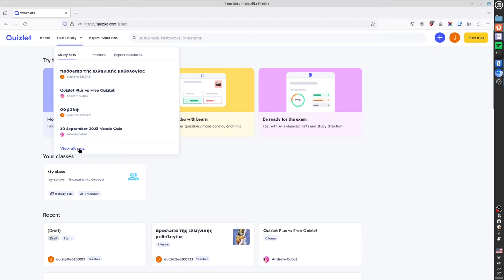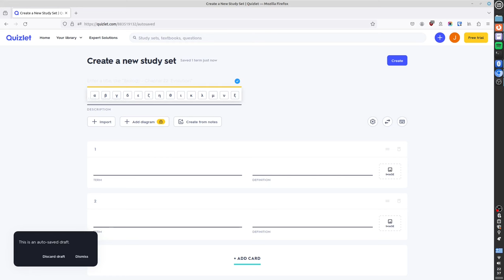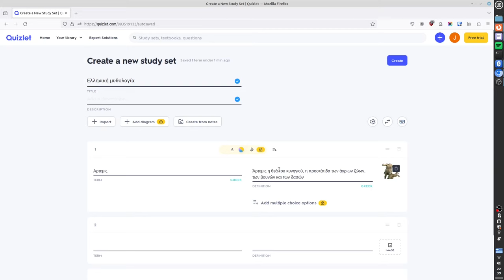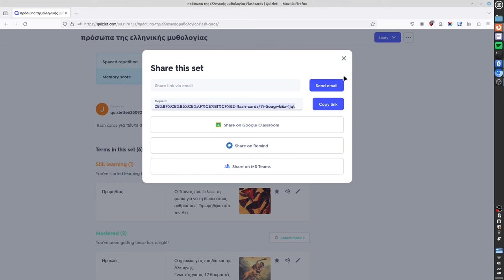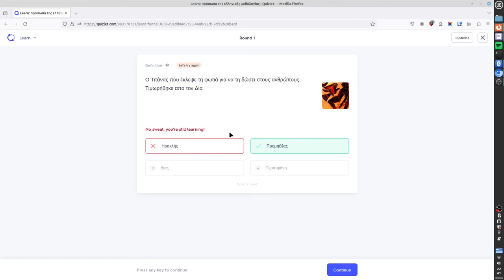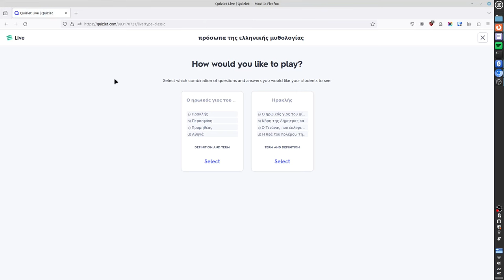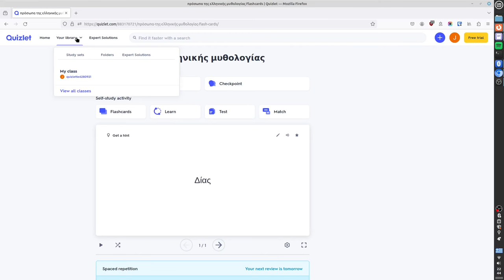Flashcards με το Quizlet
Με το Quizlet δημιουργείτε σύνολα όρων ορισμών τα οποία μπορείτε να αναθέσετε σε μορφή flashcards, εκμάθησης, τεστ ή να τα παίξετε ζωντανά ως quiz στην τάξη.